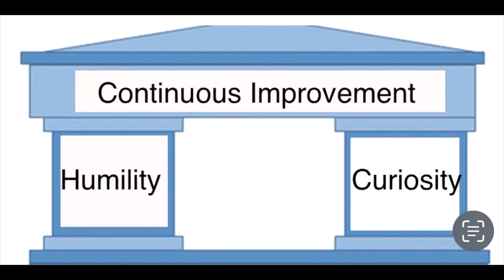Humility and Curiosity: The Two Pillars of Continuous Improvement